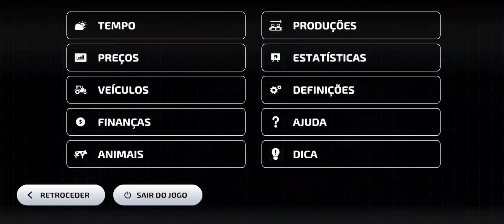farming simulator 23 mobile e Nintendo switch #48 John Deere 7R de volta na fazenda